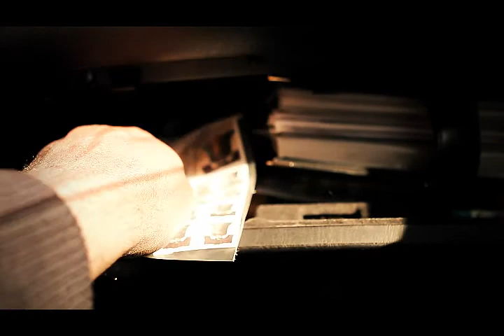Short film "Movie" HUSTLE HARD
short film coming soon